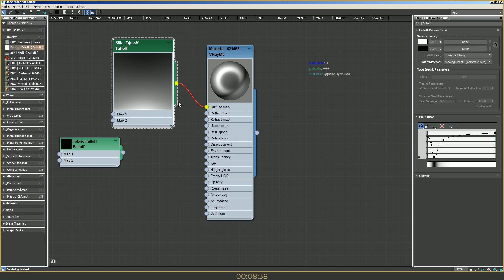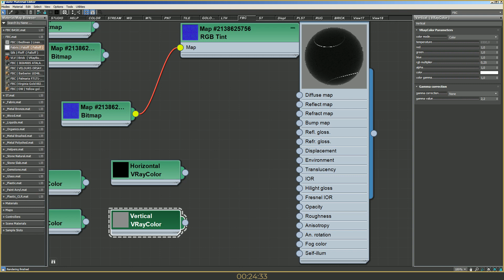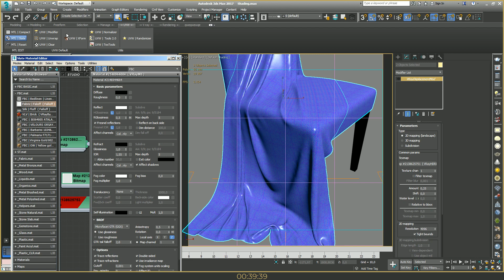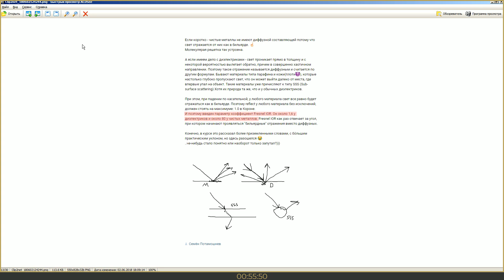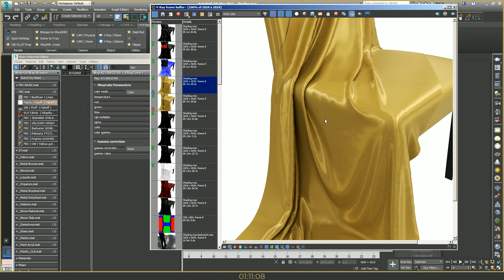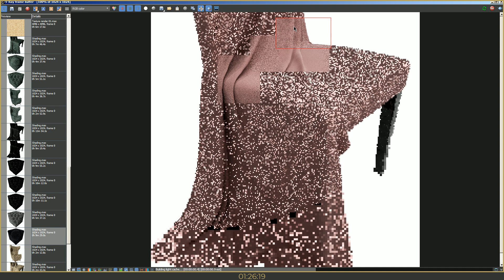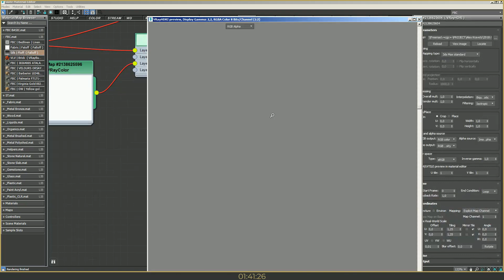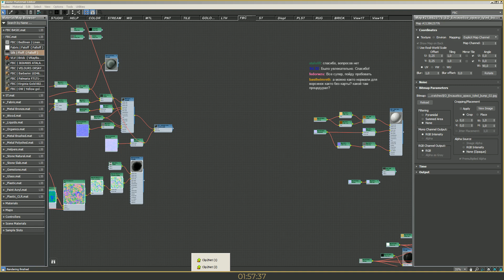V-Ray Help | Настройка материала ткани | 023.01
Часть 1
В этой сессии были рассмотрены стандартные практики, которые применяются для создания тканевых шейдеров - как правило это различные комбинации через процедурную карту - Falloff.

Далее бегло были рассмотрены тканевые структуры и виды ткацких переплетений, именно они в большинстве случаев определяют многие характеристики (блеск, рисунок, структуру) ткани.

Немного была затронута теория, где я объяснил, почему все ткани как правило анизотропны, откуда "растут ноги" и причины применения карты Falloff для бархата или шелка.

Предложил свое решение честной реализации шелковых тканей и объяснил с точки зрения физики материалов - откуда у щелка и ряда других тканей появляются вторичные блики и как их можно реализовать на практике через шейдер VrayBlendMtl.

Уроки и стримы записанные в рамках моего проекта V-ray Help, который трансформировался в авторский новостной канал CG CHANNEL

Дисклеймер - это архивная запись урока:
- Настройки, подходы и применяемые техники могут быть не актуальны
- Я, на момент записи, мог заблуждаться в некоторых суждениях или иметь не полную информацию
- Рекламные предложения, призывы, ссылки, обещания и т.д. уже не актуальны

PS: Некоторые уроки были коммерческими, но в силу того что прогресс не стоит на месте, то не вижу смысла держать их в своих архивах.